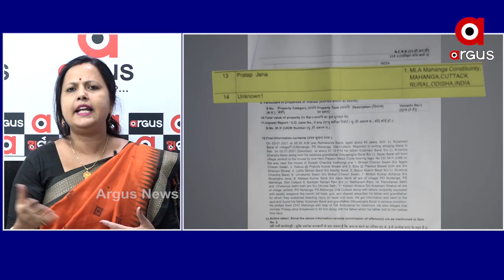ମୁଖ୍ୟମନ୍ତ୍ରୀଙ୍କ ପ୍ରଭାବଶାଳୀ ନେତାମାନେ ପ୍ରତ୍ୟକ୍ଷ ଭାବେ ଗାନ୍ଧୀବାଦର ନୀତିକୁ ହତ୍ୟା କରୁଛନ୍ତି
ମୁଖ୍ୟମନ୍ତ୍ରୀଙ୍କ ପ୍ରଭାବଶାଳୀ ନେତାମାନେ ପ୍ରତ୍ୟକ୍ଷ ଭାବେ ଗାନ୍ଧୀବାଦର ନୀତିକୁ ହତ୍ୟା କରୁଛନ୍ତି: ବିଜେପି ନେତ୍ରୀ ମନସ୍ମିତା ଖୁଣ୍ଟିଆ.